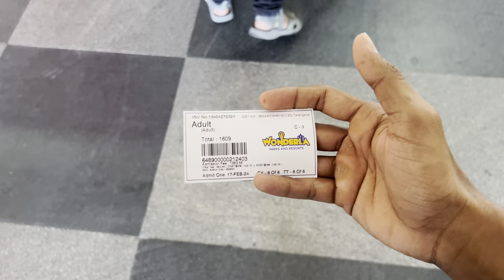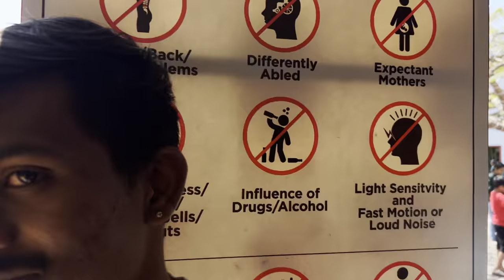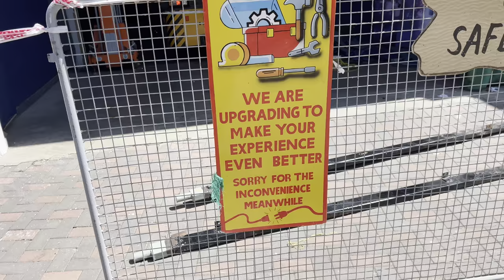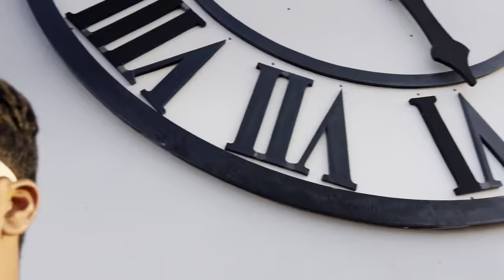Emo Ankuna Kani E Range Lo untadi Ankole Ayya 🤩